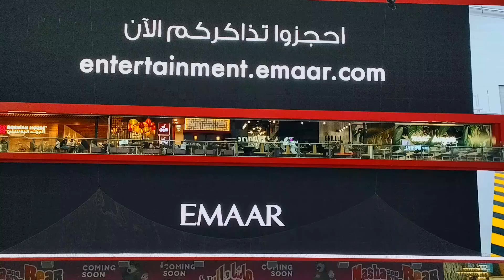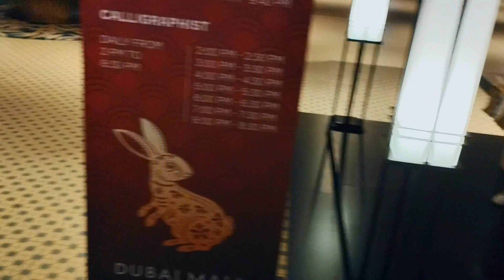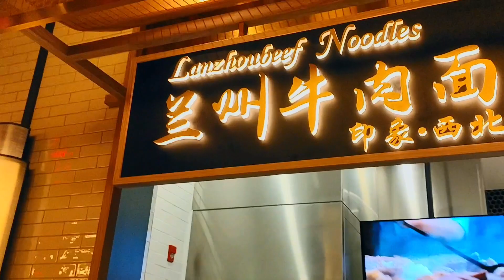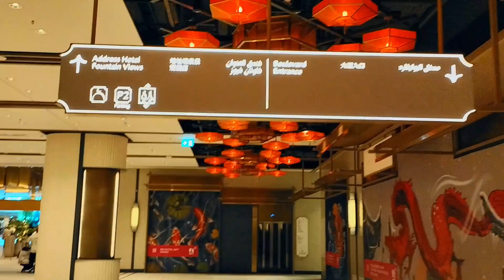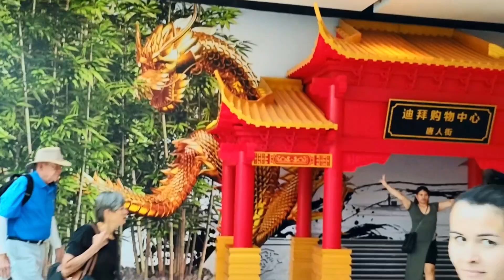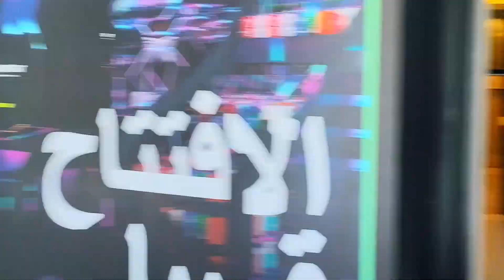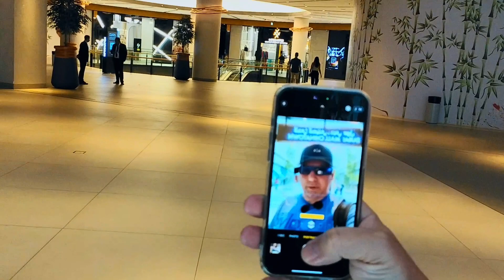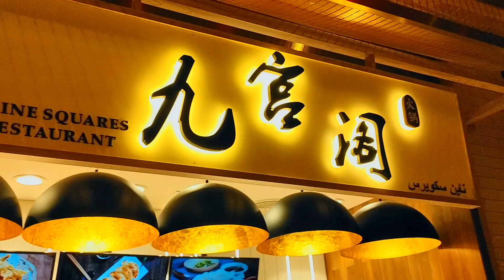Путевые Заметки.ОАЭ,Дубай,май 2023: прогулка по недостроенному кварталу Чайнатауну в Дубаи Молл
Продолжение темы Дубаи Даунтауна и Бурж-Калифы, 360 видео смотрите здеь и а прогулку потом вокруг с "обычным" видео - смотрите

Прогулка по недостроенному Чайнатауну в Дубаи Молл. Ждем, когда все магазинчики здесь откроются и тут будет такое же изобилие китайских товаров (особенно гаджетов), как и на АлиЭкспресс - только не надо будет ждать 2 недели доставки ;) Пока же открыт только ресторан хотпот - про который у меня будет отдельное видео в серии "ЗА ЕДУ" и магазин Xiaomi, покупки из которого вы уже, наверное, видели и

Напомню также, что Дубай 5 лет назад, когда я начал здесь работать первый раз, и Дубай сейчас - две большие разницы, как говорится... Многое изменилось и, в большинстве своем - в худшую сторону. НО! Теперь немного поменялось и отношение к съемке видео. Если раньше снимать даже на улице, возле той же Бурж Калифа, длинные видео на "специальные камеры" или на телефон с гимбалом или штативом было категорически запрещено - тут же прибегала охрана и кричала "нельзя-нельзя", то теперь - это уже не проблема, снимать такие видео теперь можно без проблем, охрана только лениво проводит тебя глазами. А вот съемки видео в помещениях все также запрещают, но я нашел отличный вариант - съемки на мои очки Superhexa Visio - да, качество будет похуже, но все равно - показать - что и как - вполне можно.

И, конечно же, продолжение Путевых Заметок из Дубай следует...

Про очки, которыми ведется съемка многих моих видео - достаем из коробки очки дополненной реальности Superhexa Vision и немного тестовых съемок

Другие видео в режиме 360 и 4К из Дубаи - прямые трансляции - и Путевые Заметки из Дубаи и ОАЭ

* ДУБАИ 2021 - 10 ПУНКТОВ ЗА ТО, чтобы переехать жить в Дубай - субъективное мнение после 3х лет жизни

* Дубаи360 -круговое 360 видео Дубаи с высоты 250м новой смотровой площадки The View at The Dubai Palm